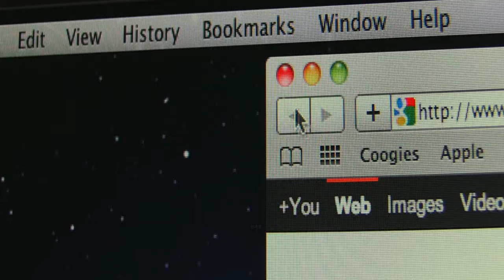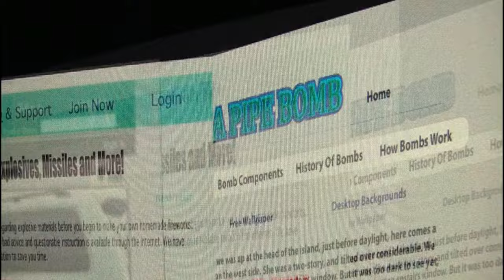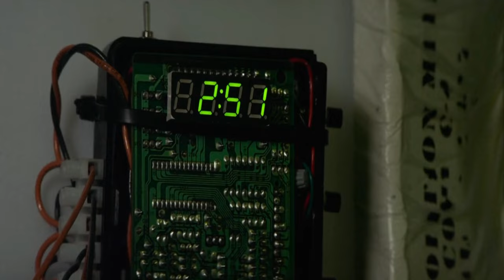Odd Thomas Movie Explained In Hindi & Urdu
Credits
Distributed by
Fusion Films
Future Films

Production companies
Fusion Films
The Sommers Company

Directed by
Stephen Sommers

Written by
Stephen Sommers

Based on Odd Thomas by Dean Koontz

Produced by
John Baldecchi
Howard Kaplan
Stephen Sommers

Starring
Anton Yelchin
Willem Dafoe
Addison Timlin
Nico Tortorella

Cinematography
Mitchell Amundsen

Edited by
David Checel

John Swihart

DETAILS
Odd Thomas is a psychic who lives in a small town in California. One day, Odd's powers lead him to focus on a strange man who he calls "Fungus Bob" due to his thick green hair. Through his investigation, Odd realizes Bob is planning to do something violent. He reports his suspicion to Chief Porter, who assigns two deputies to follow Fungus Bob. Odd meets his girlfriend Stormy Llewellyn for dinner in the belfry of a church. He sees Fungus Bob approaching and they flee to the sacristy, which Robertson destroys as they escape. Stormy calls Chief Porter, who finds the church vandalized but no evidence to link it to Robertson. Odd's psychic magnetism leads him and Stormy to a bowling alley, where the bowling shirts from his vision have just become the new uniform. Chief Porter sends Officer Simon Varner to watch the place on Odd's advice. Odd finds Fungus Bob shot to death in his bathtub, with evidence framing Odd for the murder. He discovers that Bob has been dead for quite some time and deduces that the encounter at the church was with the dead man's restless spirit. Chief Porter is shot in a home invasion. Odd rushes to the hospital and learns that Porter is alive but in serious condition. Odd investigates Bob's fatal bullet wound, and finds a tattoo matching Varner's. Odd realizes that Robertson was eliminated by his co-conspirators because Odd had begun to look into him. Odd's powers lead him back to the mall, where Officer Eckles has murdered the mall security staff; Odd disables him with a baseball bat. He discovers Bob's moving van packed with explosives on a timer — apparently part of a plan to kill the shoppers in the mall and arriving first responders. Odd drives it away from the mall, when Varner returns and shoots Odd. Varner clings to the outside of the van, attempting to finish off Odd. Odd jumps from the van as Varner enters the cab, and the van crashes into a man-made canal and explodes, incinerating Varner but killing no one else. Odd wakes in the hospital to find himself hailed as a local hero. Later, Odd retreats to Stormy's apartment to enjoy uninterrupted time with her. It is revealed that Stormy was killed in the mall shooting. Porter, realizing that Stormy's spirit is staying in this world only for Odd, advises him to let her go. Odd bids her a tearful farewell, promising her that they'll be reunited one day. Then Odd travels to Las Vegas to continue his crusade.